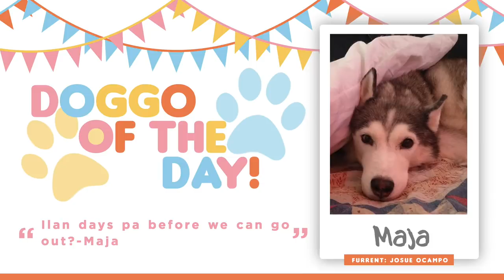PET CREMATION STORY | PET VALLEY PARK AND CREMATORY